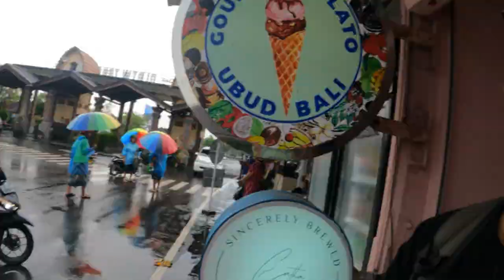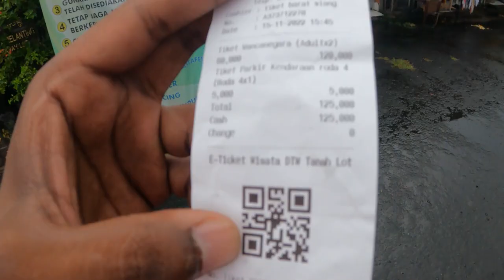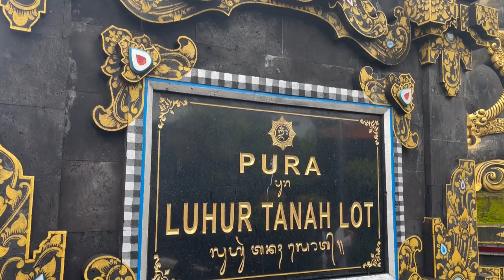tanah lot temple bali | kecak dance | kecak dance uluwatu bali | kecak dance in bali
Hi everyone, This is your Jack here. In this video, I visit the most famous temples in Bali. ''Uluwatu Temple''  and '' Tanah Lot temple''. These two temples turned out to be the most famous temples I have ever seen. Some of the interesting things I heard have shared in this video. Please do watch to know more about these two temples. Thank you so much guys !!!